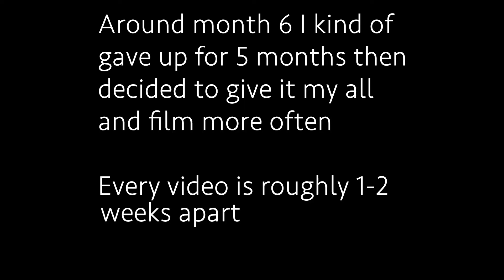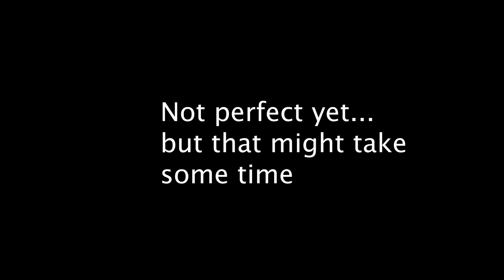Front Lever Progression - 1 Year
Hey guys I didn't know if I should post this yet or not since I haven't fully mastered the front lever, but I decided to just post it since I sort of achieved one for a few seconds. I hope you enjoy. This was one of the hardest skills I've ever learned and I have a long way to go until its a solid front lever.

JFreez.